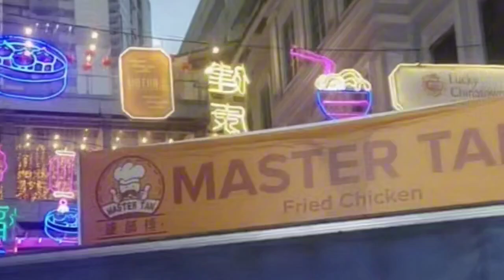Divisoria Window Shopping @Manila City (Part 3) || by: Rene Cosido